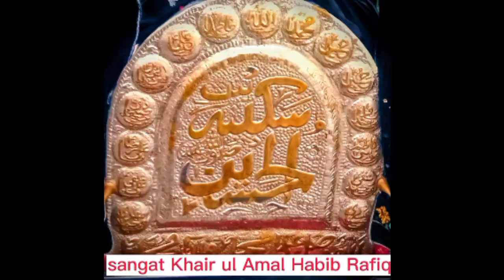تابوت حسن مجتبیٰ سبز قبا کاماتم 29 صفر امام بارگاہ عزا خانہ شبیر دھوبی گھاٹ فیصل آباد